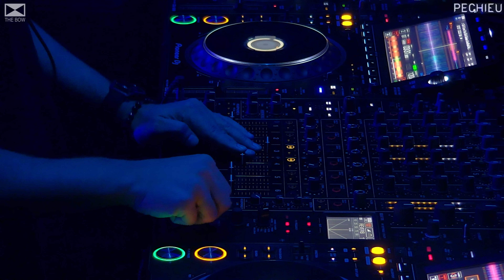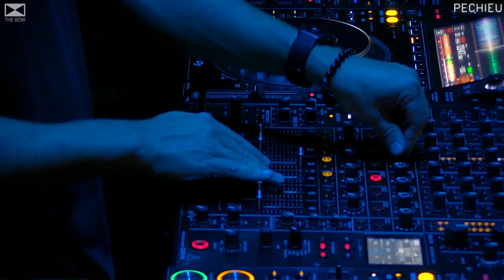Pechieu @ The Bow, Buenos Aires - 09/09/2023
━━━ Artista:

› Pechieu

Caracterizado por sus sets cargados de ritmo y carácter, Pechieu se introduce en el mundo de la música como un artista que busca lo ecléctico dentro de lo homogéneo.

Su objetivo principal es lograr una conexión única con el
espectador utilizando su amplitud musical dentro del deep, progressive y melodic house.

Se inició de manera profesional en el año 2013 y a lo largo de su carrera compartió cabina con grandes referentes de la escena mundial como Eelke Kleijn, Damian Lazarus, HOSH, Roy Rosenfeld, Matthew Dekay, Guy Mantzur, Sahar Z y Catz 'n Dogz, entre muchos otros.

También se destaca en la escena electrónica como director artístico de HYDE, productora reconocida por lograr eventos de música electrónica con propuestas audiovisuales de tendencia.

━━━ Pechieu @ The Bow Club, Buenos Aires - 09/09/2023

El pasado sábado 9 de septiembre uno de nuestros artistas de la casa deslumbró a un repleto The Bow en el horario principal. Fiel a su sonido, Pechieu nos lleva a dar un paseo emocional a través del amplio espectro del House melódico y sus derivados en una noche explosiva de principio a fin.

Lo acompañaron en el line up los Temple Gate⁣ y Kabi (AR), artistas nacionales que vienen pisando fuerte en la escena. ¡Les dejamos sus dos horas de set en vivo para que disfruten!